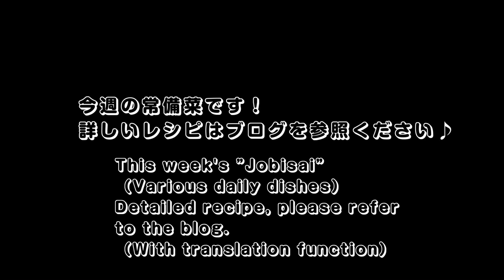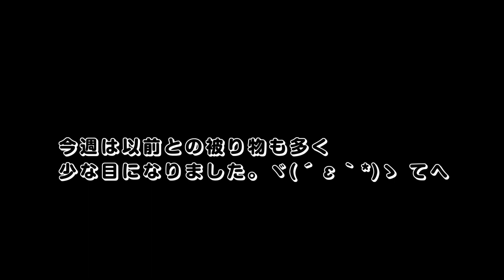【作り置き・常備菜#20】 お弁当に大活躍の簡単レシピ8選 【Meal Prep】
2015/07/13のつくりおき
※早送りで見たい方へ

今週の常備菜です！
詳しいレシピはブログを参照してください。

今週の常備菜メニュー
・ゴーヤとツナ玉マヨサラダ
・パプリカのマリネ
・すし酢
・すし揚げ（稲荷寿司用/冷凍保存）
・味付け卵
・オクラ
・タンドリーチキン
・鶏胸肉の塩麹漬け

This week's ”Jobisai" MENU
・Bitter gourd and tuna eggs Mayonnaise salad
・Marinated paprika
・Sushi-vinegar
・Sushi deep-fried tofu（For Inari-Zushi/Frozen storage）
・Boiled egg with a taste
・Boiled okra
・Tandoori chicken
・Salt malt pickled chicken breast meat